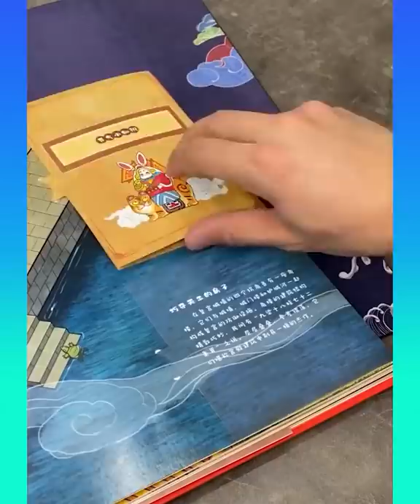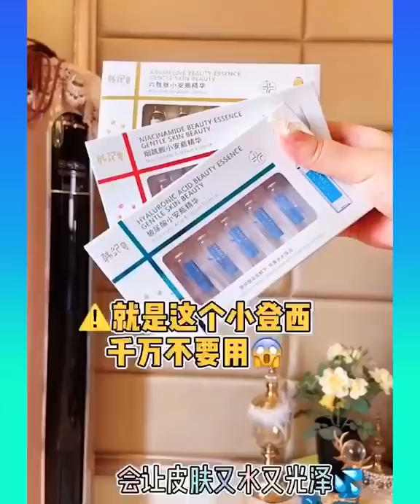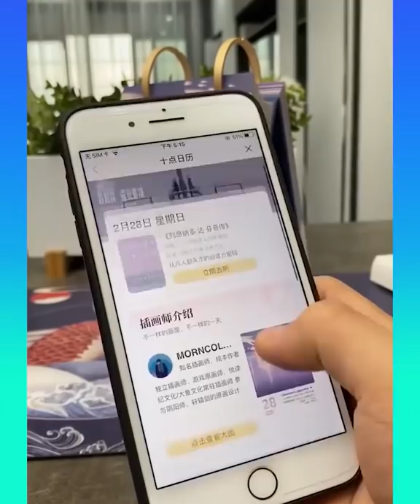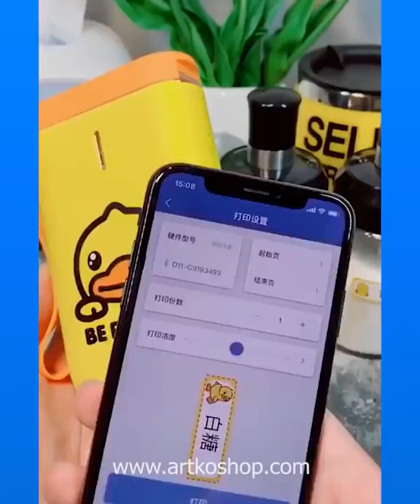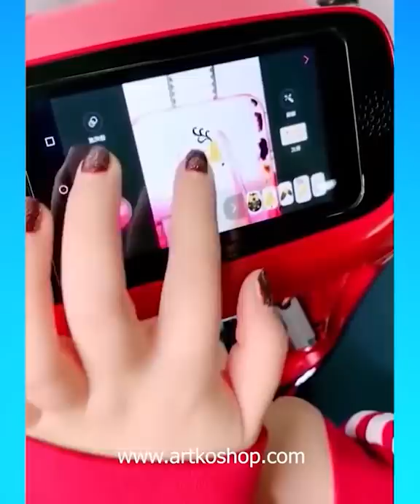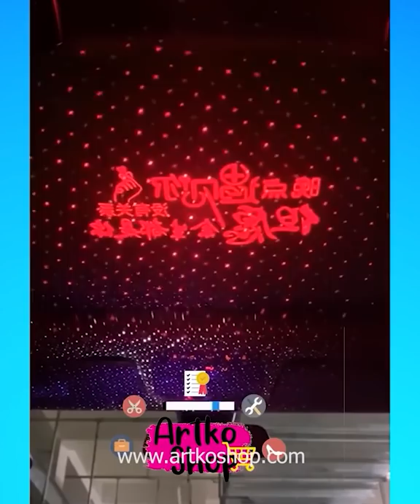😍Smart Appliances, Gadgets For Every Home/ Versatile Utensils(Inventions & Ideas)/ MakeupKitchen